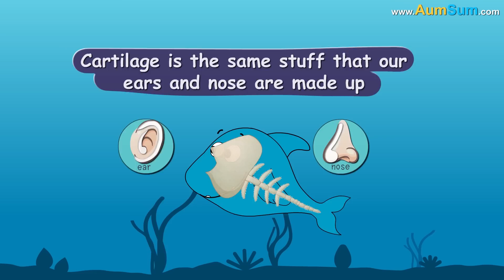Why don't Sharks have Bones? + more videos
Sharks belong to a special class of animals called Chondrichthyes. The skeleton of these animals is not made of bones, instead it is made of cartilage. Cartilage is the same stuff that our ears and nose are made up of, and it is due to this material that sharks are able to skillfully maneuver in water.

Do you know how?

Cartilage is less dense than bones. Hence, it is much lighter, making sharks weigh less and thus, helping them stay afloat. Also, as the cartilage is flexible, it gives shark the ability to swim quickly, catch its prey as well as conserve energy. Besides this, studies have shown that the skeleton made of cartilage heals faster than that made of bones. So, sharks are boneless.